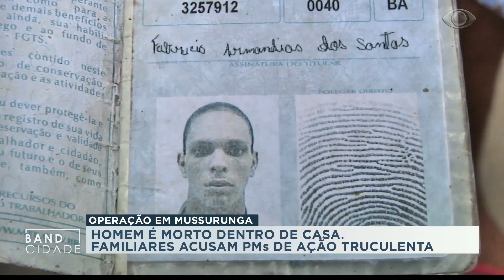Band Cidade - Operação em Mussurunga! Homem é morto dentro de casa